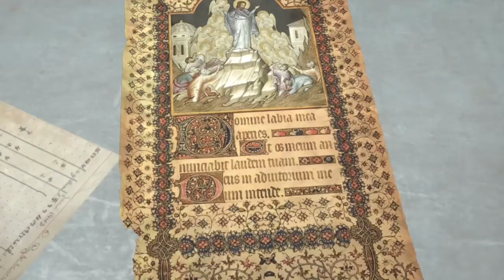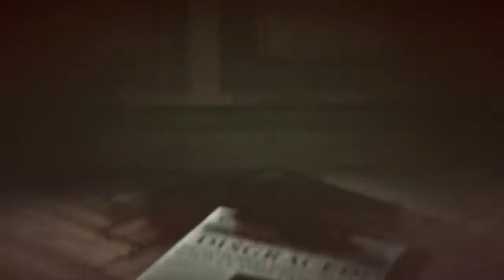Rise of The Tomb Raider: Сезон 02 (03 серия)